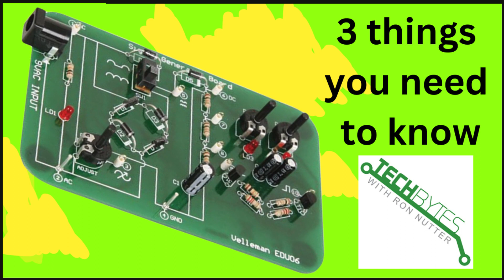3 Thing to know about the Velleman EDU06-VP Oscilloscope Tutor Kit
1. Excellent training tool for first time oscilloscope users
2. Step by step manual to increase your learning
3. Only needs an AC power supply to work